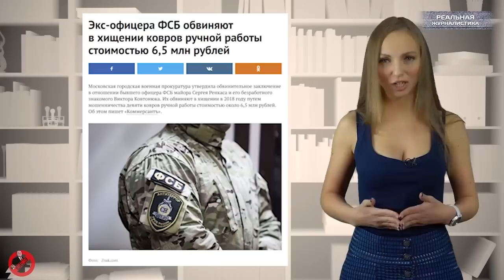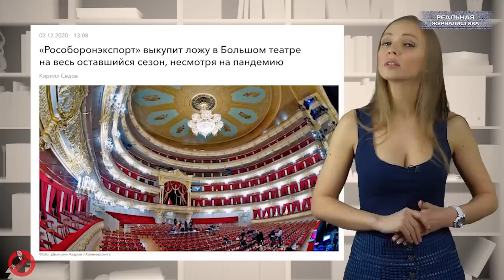Вести БЕЗ Киселева. ОПГ "Медведевские": "Единая Россия" превращается в партию ГОПНИКОВ..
Партия единороссов опускается на самое дно. Скандалы с представителями этой политической шайки случаются уже каждую неделю. То коррупция, то пьяное ДТП..  Членства в партии, конечно, таких тут же лишают.  Хотя.. не всегда. Славится "Единая Россия" еще и жлобами-бакланами, которые любят распускать руки, например. На минувшей неделе депутат и бизнесмен из ХМАО Арсаев избил женщину. Все случилось прямо в кабинете у мэра. Другой единоросс - ректор АГАТУ Иван Слепцов.. "раздербанил общак" родного ВУЗа, а деньги в размере 250 миллионов рублей - ОТКРЫСЯТНИЧАЛ, как говорят в определенных кругах.
Поговорим также о том, на что нацелился президент России.. о чем Путин советовался с чиновниками намедни. И сколько в России можно украсть безнаказанно.. а с каких барышей лучше поделиться. Главное - с кем?